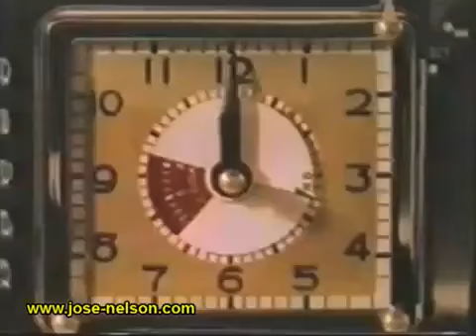Chiquita Banana - The cannibals!!!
Voice: Singer Monica Lewis
She has a book coming out on her birthday, May 5, 2011.

In 1997, Chiquita held a consumer contest to update their lyrics. Joyce Appelquist, a fifth grade teacher from San Mateo, California, won the contest. To access film clips and printed ads produced by the company from the 1940s to the present, contact the Chiquita Company.

Original Lyrics
I'm Chiquita Banana, and I've come to say
Bananas have to ripen in a certain way.
And when they are flecked with brown
and have a golden hue,
Bananas taste the best, and are the best for you.
You can put them in a salad. You can put
them in a pie - aye.
Anyway you want to eat them it's
impossible to beat them.
But bananas like the climate of the very,
very tropical equator.
So you should never put bananas in the refrigerator.

1997 Lyrics
I offer good nutrition for you every day.
And when you buy Chiquita you will always know,
You've got the best bananas anyone can grow!
Underneath the crescent yellow, you'll find vitamins
And fiber, instant energy to feel good.
Our bananas make a meal good.
It's a gift from Mother Nature and
a natural addition to your table.
A wholesome, healthy, pure banana;
look for Chiquita's label!

TRIVIA NOTE: The obvious inspiration for the Miss Chiquita character was Brazilian bombshell Carmen Miranda who made a habit of wearing exotic headdresses/hats often adorned with fruit. In 1943, she appeared as a singer called Dorita in the movie "The Gang's All Here." One of the many musical numbers in the film was "The Girl in the Tutti Frutti Hat." The performance featured a myriad of women dressed in frilly tropical attire who manipulated giant bananas at the whims of legendary choreography Busby Berkeley. A decade before the Miss Chiquita Banana character was born, Carmen Miranda was seen wearing her trademark fruity hats in a number of theatrical cartoons.